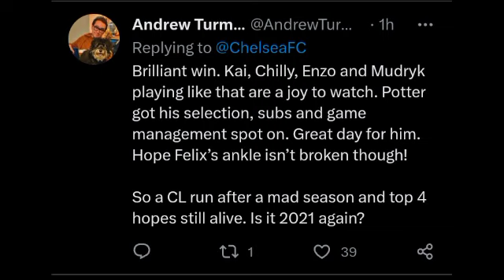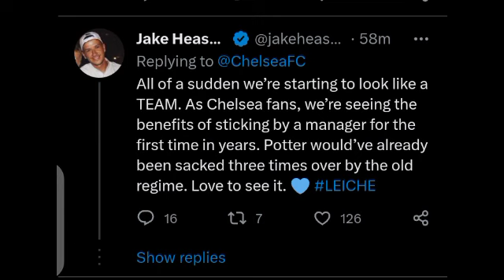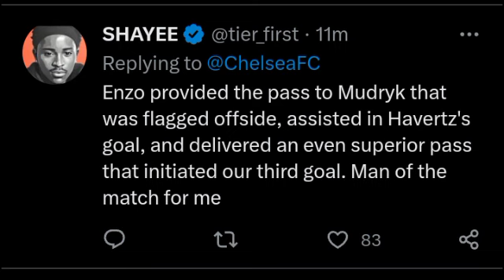😂😂😂 CHELSEA FANS REACTION ENZO FERNANDEZ ASSIST HAVERTZ GOAL MUDRYK ASSIST LEICESTER 1-3 CHELSEA WIN